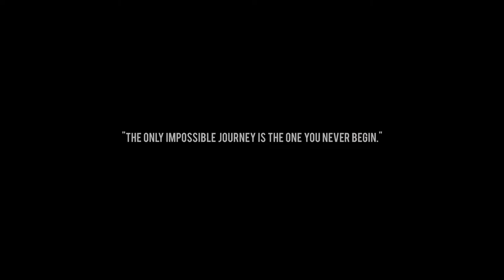Project Armoury : Episode 1 | Who We Are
What started as an idea is now a reality. A journey. Our journey. Welcome to Project Armoury.